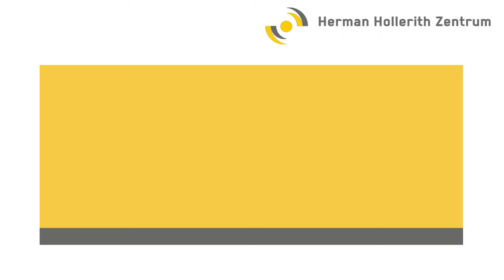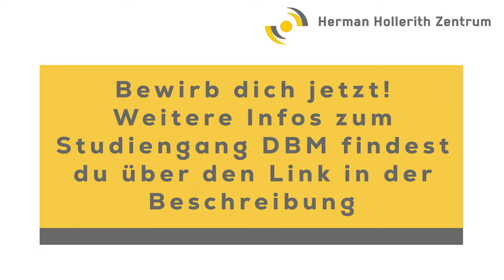Warum ein berufsbegleitendes Masterstudium am HHZ?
Warum ein berufsbegleitendes Masterstudium am HHZ? – Ganz einfach!

Es gibt eine Vielzahl an Gründen, die dafürsprechen, den berufsbegleitenden Masterstudiengang Digital Business Management am Herman-Hollerith-Zentrum in Böblingen zu absolvieren.

Überzeug dich selbst mit unserem Video, in dem wir vier unserer aktuellen Studierenden nach den für sie ausschlaggebenden Argumenten gefragt haben. Außerdem erzählen die Studierenden im Video, auf welch unterschiedliche Art und Weise sie auf den Studiengang aufmerksam geworden sind.

Bist du neugierig geworden? Dann bewirb dich jetzt oder greife auf zusätzliche Informationen über den berufsbegleitenden Masterstudiengang Digital Business Management unter folgendem Link zu: